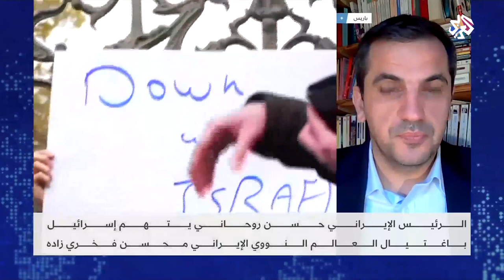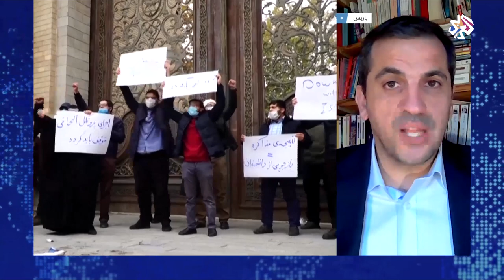فرضيات الرد الإيراني على اغتيال العالم النووي محسن فخري زادة │ أخبار العربي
توالت ردود الأفعال بعد مقتل العالم النووي الإيراني محسن فخري زاده الجمعة في هجوم قرب طهران. إذ نددت إيران بالعملية مؤكدة وجود "مؤشرات جدية لدور إسرائيلي" في العملية وتوعدت بالرد. ودعا الأمين العام للأمم المتحدة إلى ضبط النفس وتجنب تصعيد التوتر في المنطقة. ومن جهته، أدان نائب الأمين العام لحزب الله الهجوم، وقال إن الرد سيكون بيد إيران.